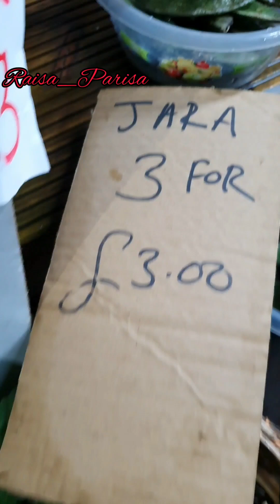মাছ বাজার করতে আমরা গিয়েছিলাম বার্মিংহাম | Coventry Road এর কাঁচা বাজার থেকে বাঘা আইড় মাছ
বাঘ মাছ | বাঘা আইড় মাছ | বাঘাইড় মাছ